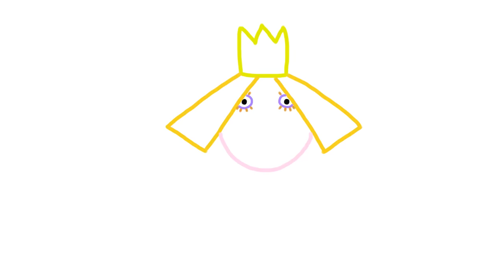Мультфильм Маленькое Королевство Бена и Холли-Дэйзи и Поппи идут в садик-2 сезон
The giraffe (Giraffa camelopardalis) is an African even-toed ungulate mammal, the tallest living terrestrial animal and the largest ruminant. Its species name refers to its camel-like shape and its leopard-like coloring. Its chief distinguishing characteristics are its extremely long neck and legs, its horn-like ossicones, and its distinctive coat patterns. It is classified under the family Giraffidae, along with its closest extant relative, the okapi. The nine subspecies are distinguished by their coat patterns.
The giraffe's scattered range extends from Chad in the north to South Africa in the south, and from Niger in the west to Somalia in the east. Giraffes usually inhabit savannas, grasslands, and open woodlands. Their primary food source is acacia leaves, which they browse at heights most other herbivores cannot reach. Giraffes are preyed on by lions; their calves are also targeted by leopards, spotted hyenas, and wild dogs. Adult giraffes do not have strong social bonds, though they do gather in loose aggregations if they happen to be moving in the same general direction. Males establish social hierarchies through "necking", which are combat bouts where the neck is used as a weapon. Dominant males gain mating access to females, which bear the sole responsibility for raising the young.
The domestic cat[1][2] (Felis catus or Felis silvestris catus)[2][4] is a small, usually furry, domesticated, and carnivorous mammal. They are often called housecats when kept as an indoor pet or simply cats when there is no need to distinguish them from other felids and felines.[6] Cats are often valued by humans for companionship and their ability to hunt pests.

Cats are similar in anatomy to the other felids, with strong, flexible bodies, quick reflexes, sharp retractable claws, and teeth adapted to killing small prey. Cat senses fit a crepuscular and predatory ecological niche. Cats can hear sounds too faint or too high in frequency for human ears, such as those made by mice and other small animals.